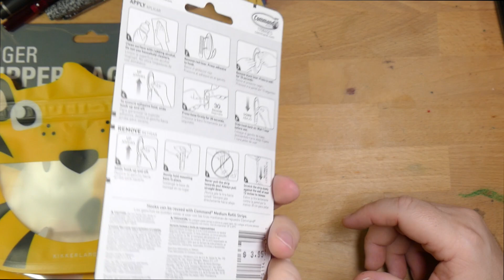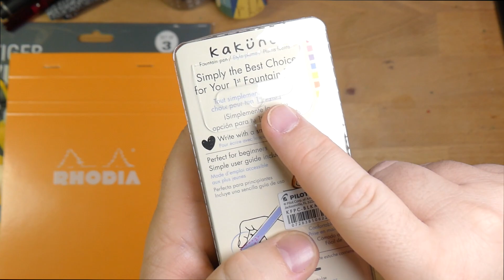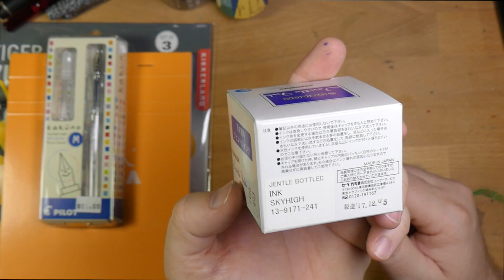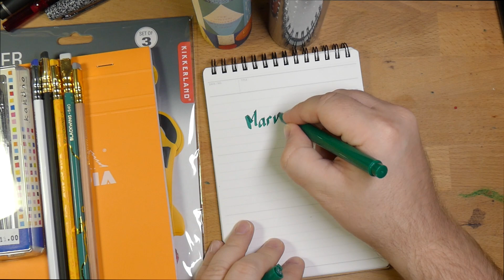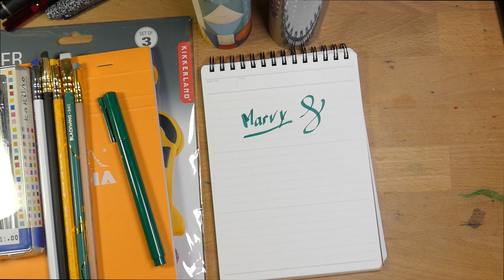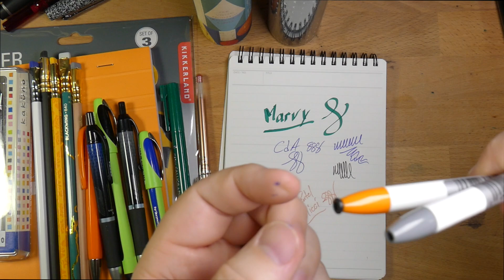Crazy Alan's Emporium: A big haul! Pens, Paper, and Ink!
Audrey and I visited the local pen shop the other day, and we may have come away with a bunch of things. Crazy Alan has a bit of everything, and I can't resist single pens and pencils and papers and such. So, what'd we get? All kinds of fun stuff!

** We paid our own money for this stuff. What you see is what we got.**